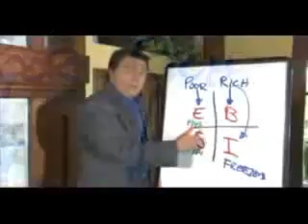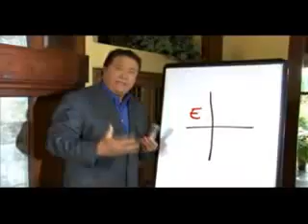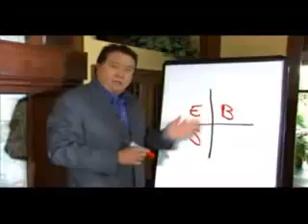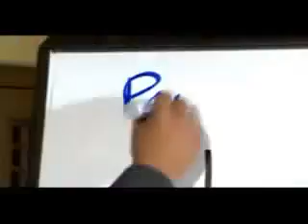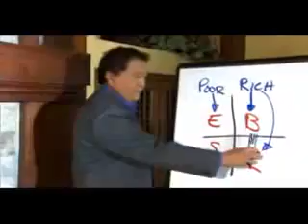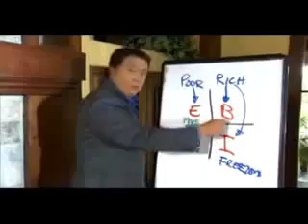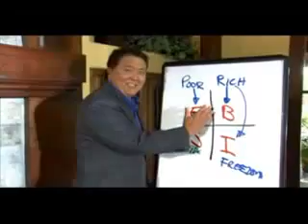The Perfect Business from Robert Kiyosaki